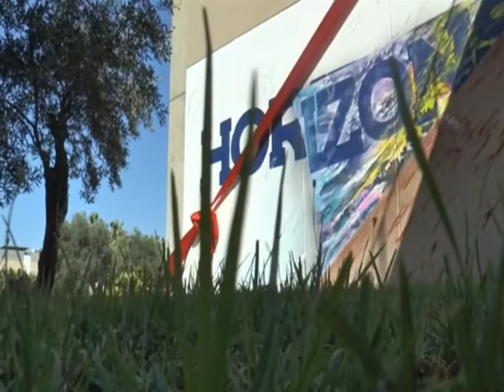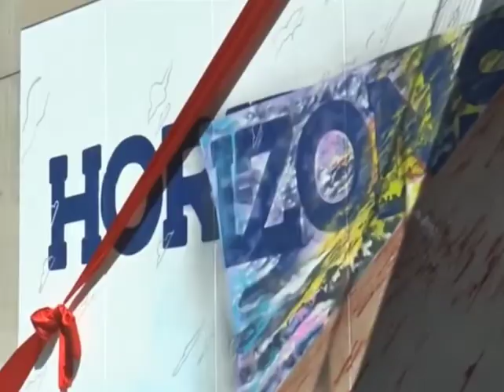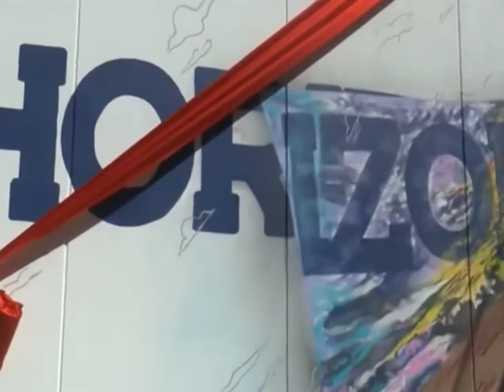TG TCS SU MURALE DI MANU INVISIBLE - UniCa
Servizio di Cinzia Isola andato in onda nell'edizione delle 14 del 14 luglio 2020 introdotto in studio da Antonello Lai